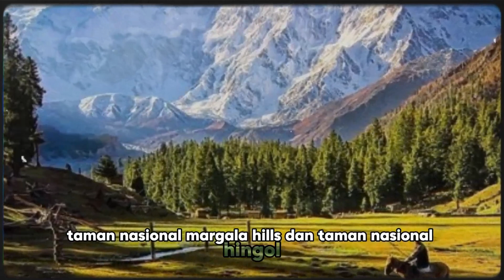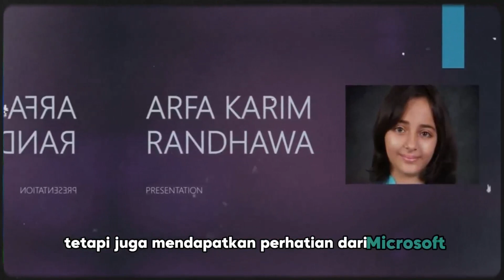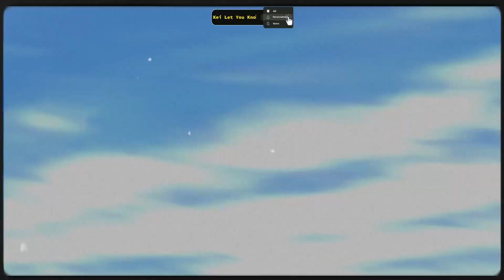SATU - SATUNYA NEGARA ISLAM YANG MEMILIKI NUKLIR!! INILAH 10 FAKTA PAKISTAN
Pakistan adalah salah satu negara multietnis terpadat di Asia Selatan. Dengan populasi yang didominasi oleh kelompok berbahasa Indo-Iran, Pakistan memiliki hubungan historis dan budaya yang erat dengan tetangganya, yaitu Iran, Afghanistan, dan India.

Sejak meraih kemerdekaan bersama India pada tahun 1947, Pakistan telah menjadi negara yang berbeda dari tetangganya di sebelah tenggara karena memiliki populasi Muslim yang signifikan, berlawanan dengan dominasi Hindu di India yang lebih besar.

Republik Islam Pakistan resmi terbentuk pada tanggal 14 Agustus 1947 setelah perjuangan panjang untuk mencapai kemerdekaan dari pemerintahan Hindu-Inggris di Sub-benua. Sejak itu, Pakistan telah mengalami perkembangan yang signifikan dan kini memiliki dampak yang besar di tingkat internasional.